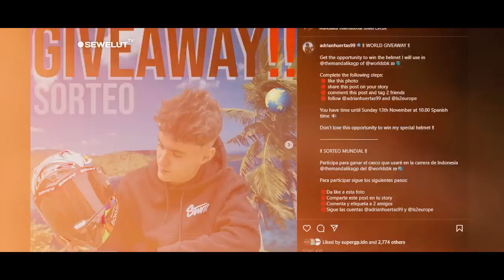TIBA DI MANDALIKA ‼ PEMBALAP WSBK LANGSUNG NIKMATI SURGANYA DUNIA DI MANDALIKA LOMBOK 😍😍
Jelang gelaran World Superbike 2022 di sirkuit mandalika satu persatu pembalap dan crew mulai berdatangan.
Salah satunya yang sudah datang ke sirkuit mandalika adalah seorang paddock meneger / paddock facilities ,yaitu ferran roger dan david bosser.
Kedua orang tersebut bertugas sangat penting untuk penataan Paddock di sirkuit mandalika untuk gelaran WSBK nanti.
Kedatanagan Manager Paddock tersebut di sambut langsung oleh Direktur MGPA Priandhi satria saat di sirkuit mandalika.
Selain itu pembalap dari World Super Sport (WSPP) dari team Kawasaki juga sudah mendarat di lombok pada hari minggu 6 November 2022.
Kedatangan pembalap kawasaki Adrian Huertas di ketuahui dari postingan instagram Storinya ketika terbang dari bali menuju lombok.
Rupanya pembalap kawasaki tersebut mampir ke Bali sebelum menuju lombok untuk melakukan meet and greet bersama fans.